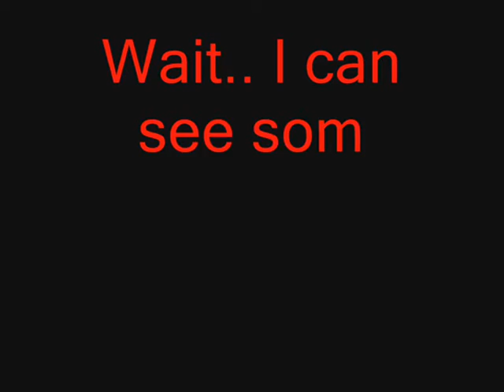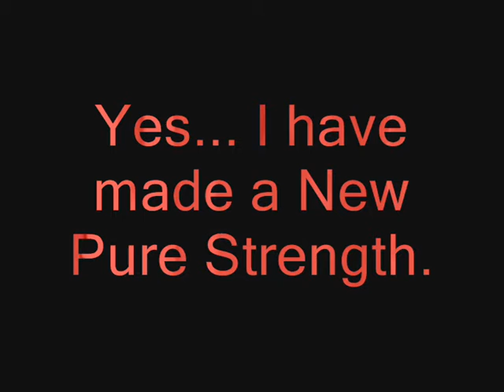N0ftylo X - The Beginning...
Introducing My New Strength Pure.

Song: Children of Bodom - Downfall